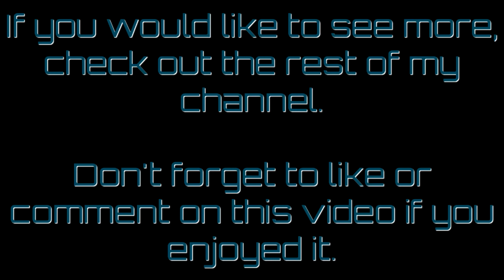Astroneer 0.7.0.0 #3 Wide and steep ramp into a cave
Digging down into the nearest cave, almost straight down.
Making the ramp a bit wider this time, hopefully, I won't plummet to my death so often